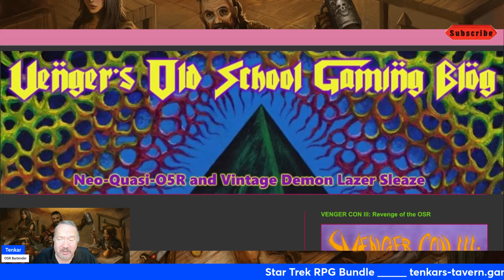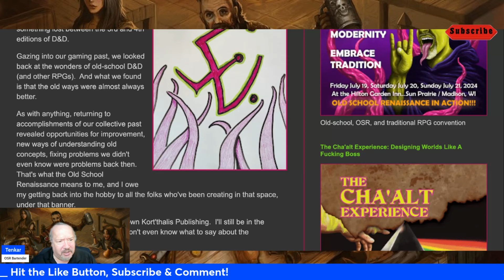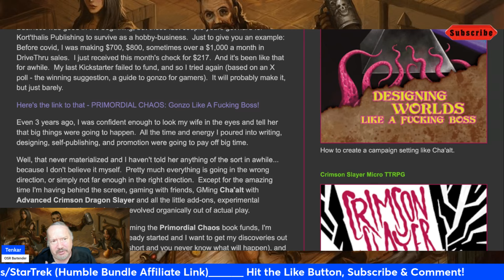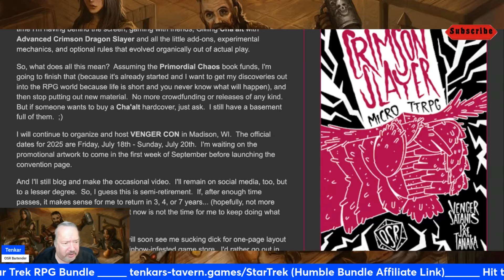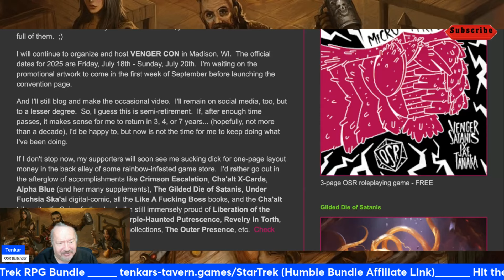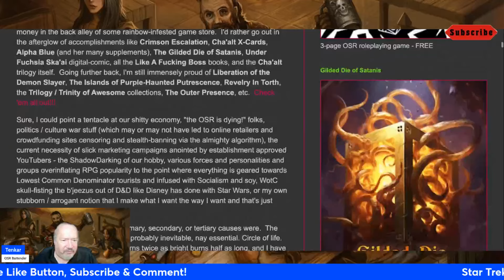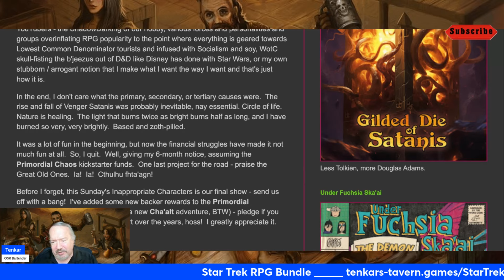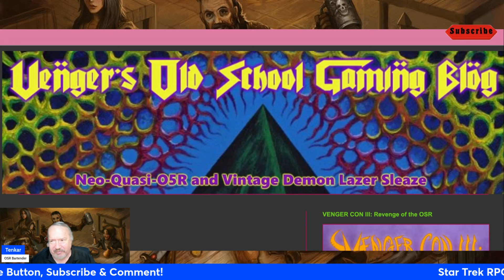Venger Announces He is Shutting Down His Publishing Company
Venger announced earlier today that he is shutting down his publishing company after the completion.